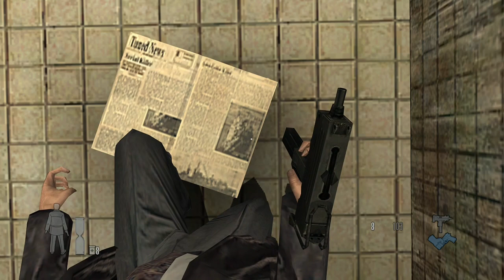Let’s Play: Max Payne 2 Part 25.9 (Xbox One)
I’m back with more Max Payne 2. Recorded on my Xbox One S with Game DVR for Max Payne 2.